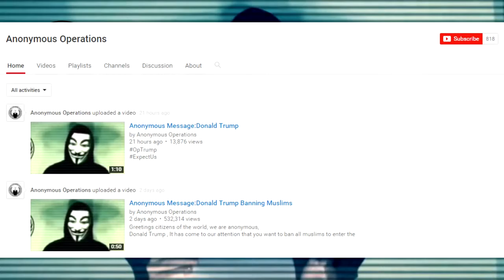Anonymous declares war on Trump